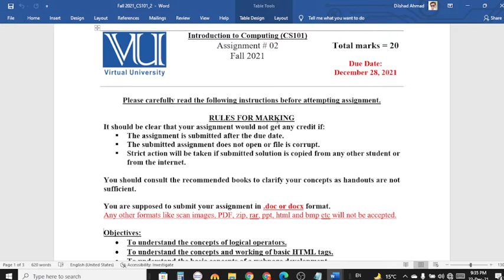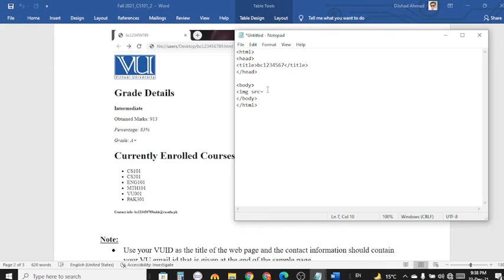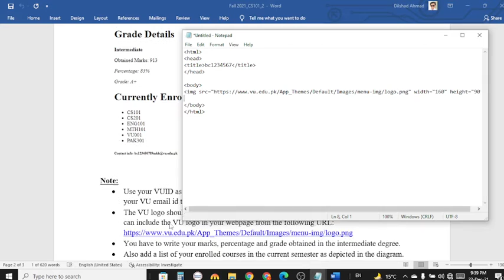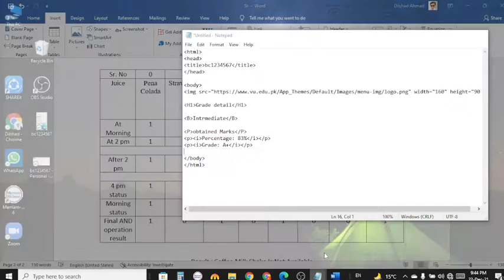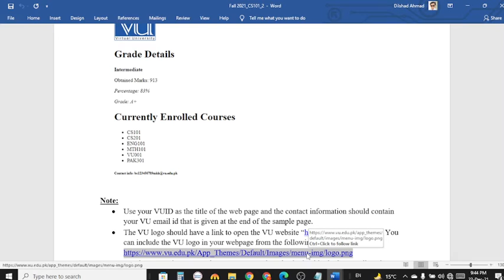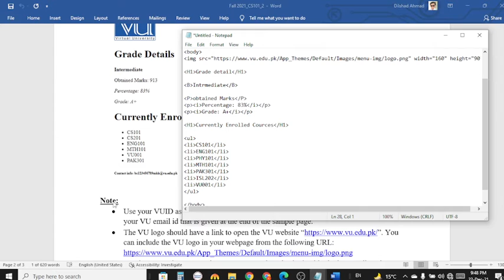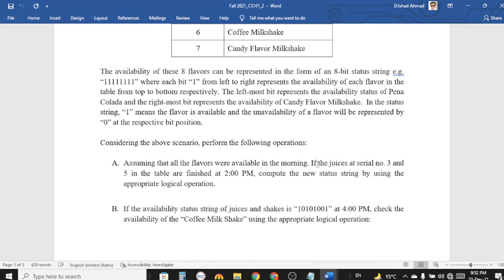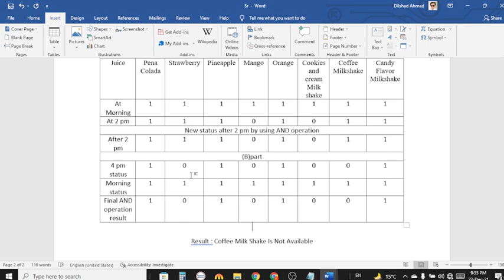cs101 assignment 2 solution fall 2021|by Dilshad Ahmed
cs101 assignment 2 fall 2021,
100% accurate solution